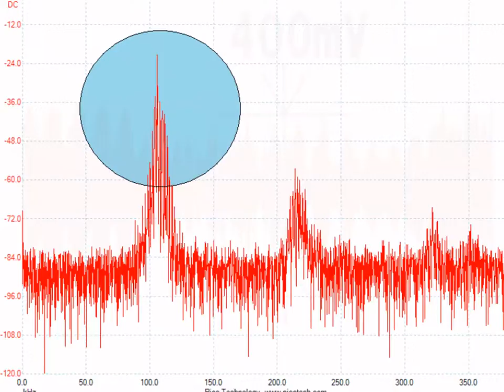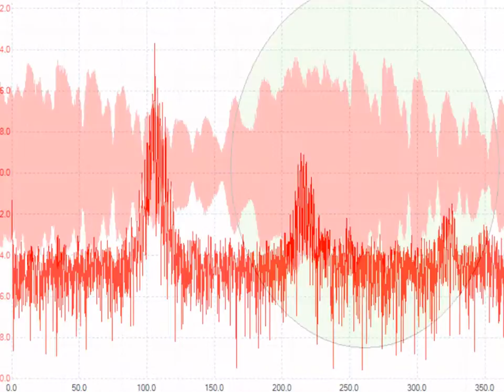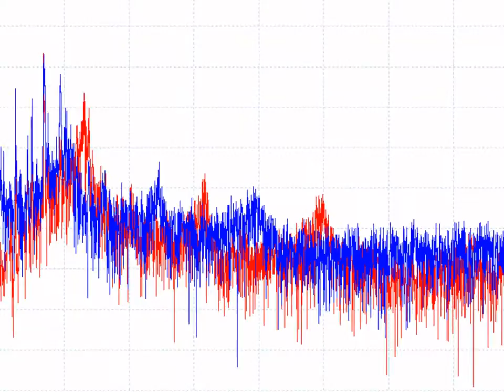スライドショー 超音波「音圧測定装置（超音波テスター）」の実験動画 ultrasonic-labo